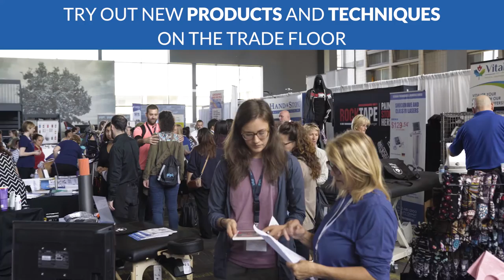Canadian Massage Conference 2019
Canadian Massage Conference 2019 (CMC)
Holiday Inn Burlington Hotel & Conference Center
Burlington, ON Canada
September 27 - 29, 2019:  Conference and Trade Show
September 26, 2019:  Pre-Conference Certificate Education with Dr. Kerry D'Ambrosio